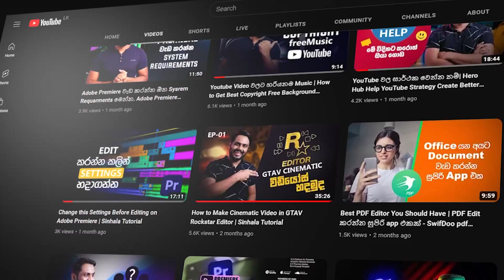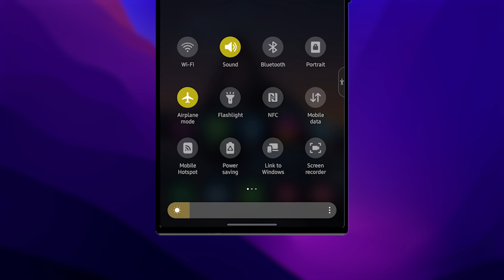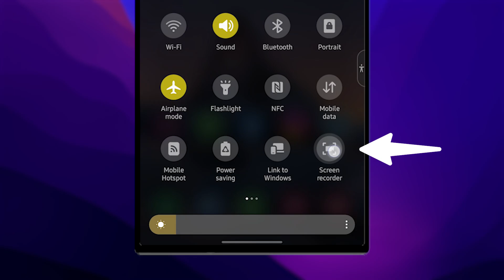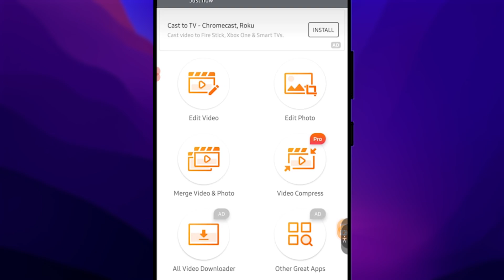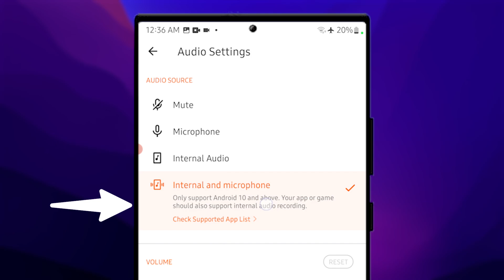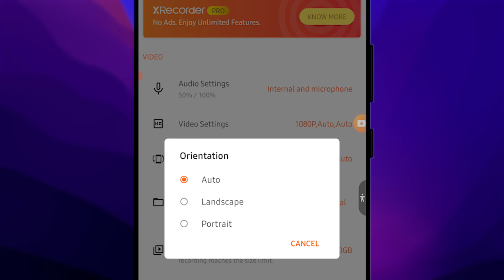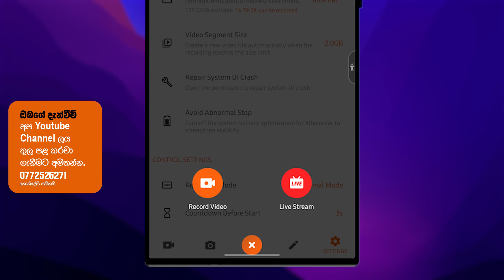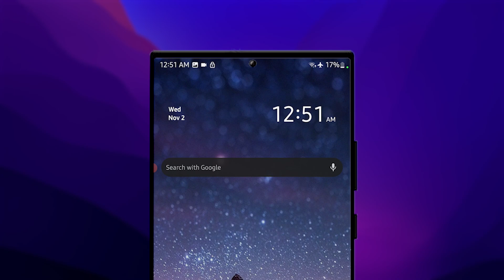Android Screen Recording, How to record Mobile phone screen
🔰 GEAR WE USING
◼️ Sony A7ii
◼️ Kit lens 28-70mm
◼️ 50mm-1.8

🔰CLK WORKSTATION
🔵CPU : Ryzen 5 5600X 6 Core
🔵GPU : NVIDIA GTX 1050ti 4GB
🔵RAM : 32GB, 16x2
🔵HDD : 512SSD + 2TB SATA